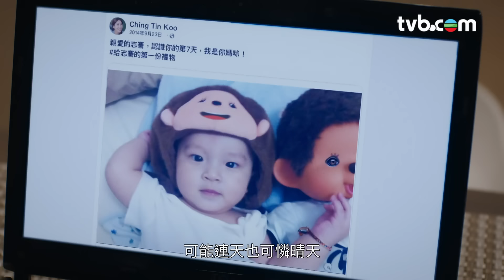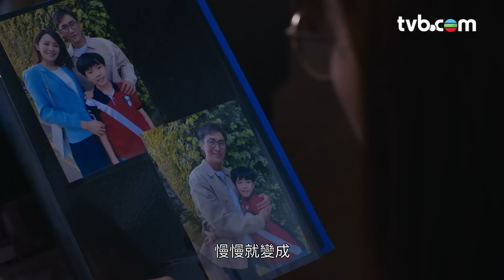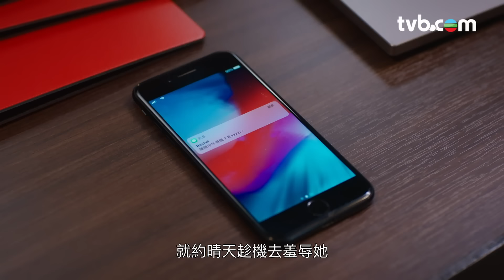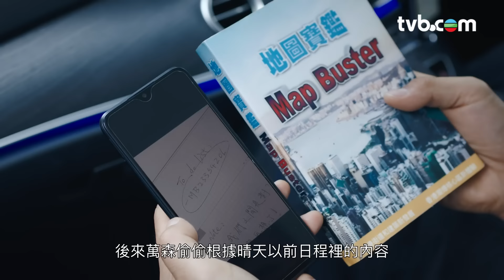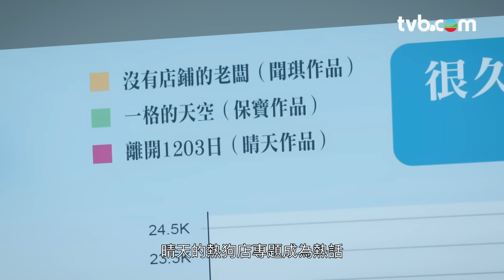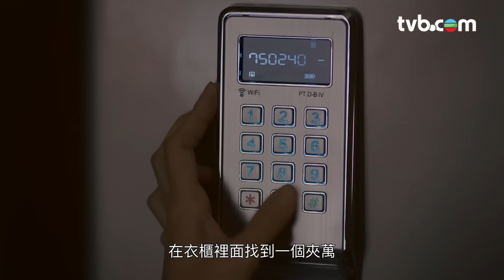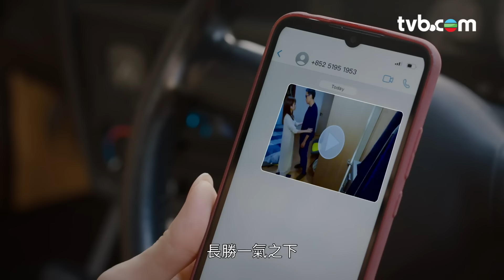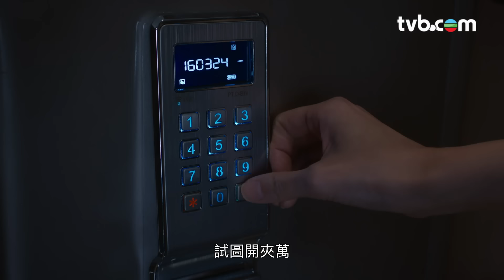再見枕邊人劇情懶人包！20集超濃縮精華 最愛嘅人就係當日行兇嘅人？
【再見枕邊人】 今個星期就係《再見枕邊人》嘅結局篇（第21-25集），為咗令大家可以迅速掌握前面1-20集嘅劇情內容，今次我哋就整理咗一條15分鐘嘅影片懶人包，同大家即時Catch Up返劇情、唔怕之後睇唔明！去片！